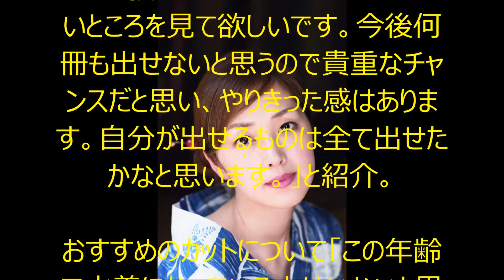笛木優子 “愛人にしたいけど愛人にできない女優” ww